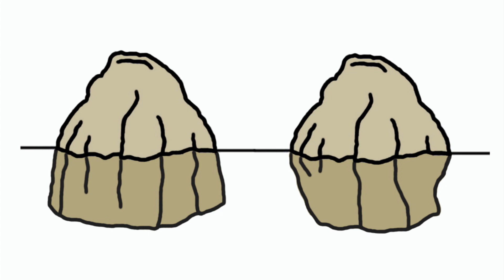Basics of Japanese garden creation - setting stones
In this training video of 80 minutes, you will discover all that relates to the art of "setting stones" :
- The type of stones to be used according to the type of creation
- Decrypted ancestral teachings
- The quality of stones
- Technical characteristics for implementation
- Technical means of implementation
And three practical examples, essential for the creation :
- Of a metaphorical landscape, here, a steep coast
- Of a classical arrangement
- And a gogan arrangement
The opportunity to learn how to create the structure of an authentic Japanese garden...